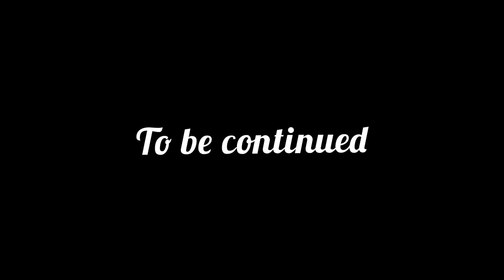Early Morning View in Qatar/Morning vibes/🌿🍃Nature shots/ Relaxing nature scenery✨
Short video of nature is dedicated to those who love to watch nature scenary, early morning nature views 🌿🍃
 Love to include lil more nature 🌿🍃shorts into my channel here and there with the overall content. Also Try to upload max videos whenvr in my free time✌✨
yeah.. let's get into some short  nature vibes!!!